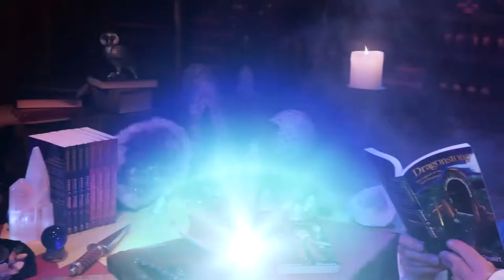Dragonstone PROMO 4